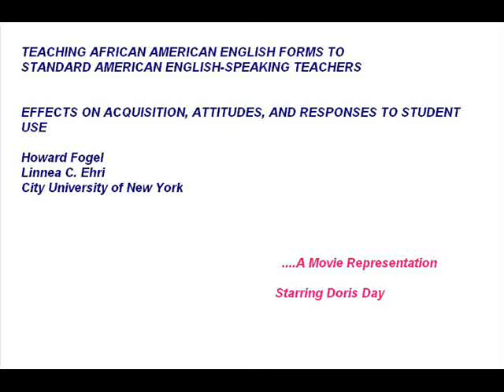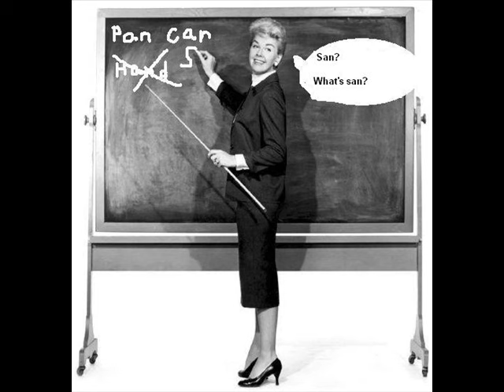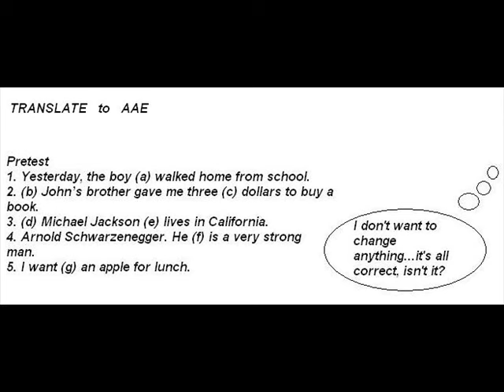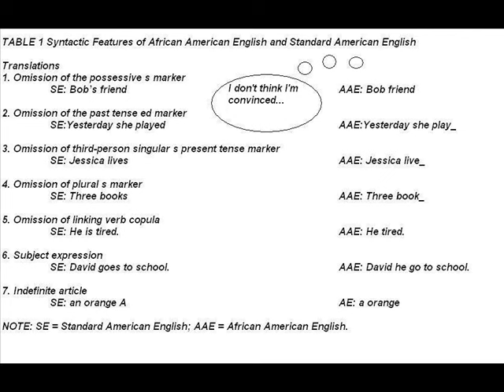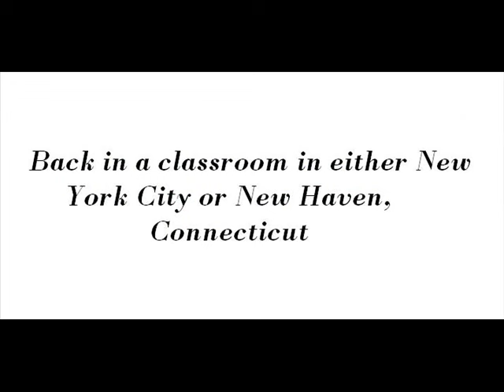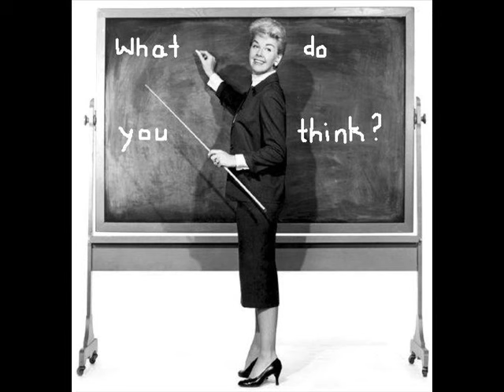Teaching African American English Forms to Teachers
A movie representation of the study done by Fogel & Ehri 2006.